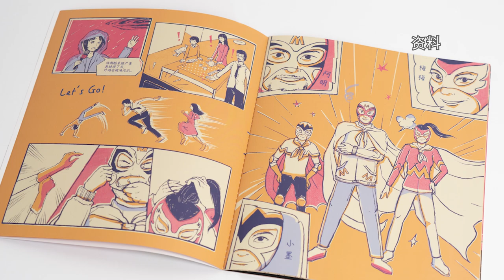【纽约会客室】胡任乂：让艺术走进百姓家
《纽约会客室》是美国中文电视的原创访谈类节目。节目嘉宾涵盖华裔政要、文化大家、行业名人、话题达人等与主持人谭琳畅所欲言，分享其人生路上的精彩故事。美东时间每周二、周四午间12:30 & 晚间7:30；周六、日晚间10:30播出。

美国华人圈